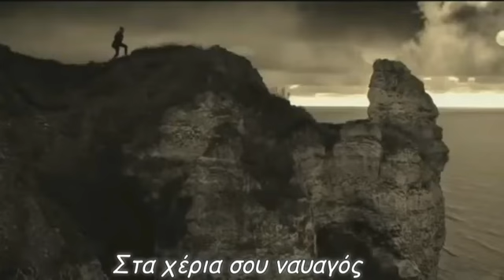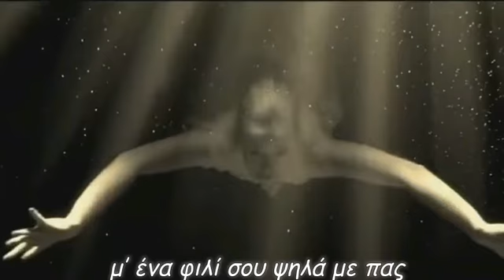Στα χέρια σου ναυαγός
θάλασσα εσύ κι εγώ ναυαγός
στην αγκαλιά σου πεθαίνω
κρατάς τιμόνι και πανιά εσύ
άβουλος σ'ακολουθώ
φουρτουνιάζεις με πετάς
ύστερα γαληνεύεις
μ’ ένα φιλί σου ψηλά με πας
χωρίς εσένα δεν ξέρω να ζω
χωρίς εσένα πάντα ναυαγός
Γιώργος Λιθοξόος
Παραγωγή Οκτώβριος 2018